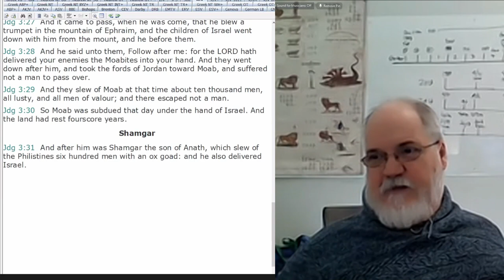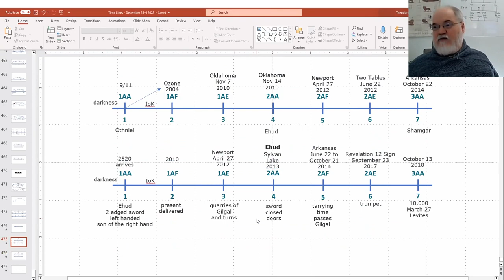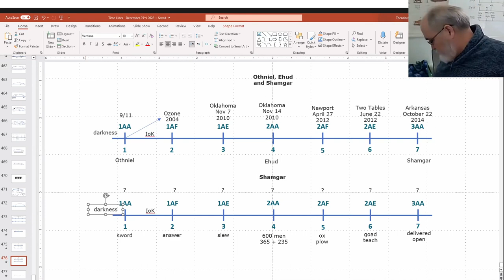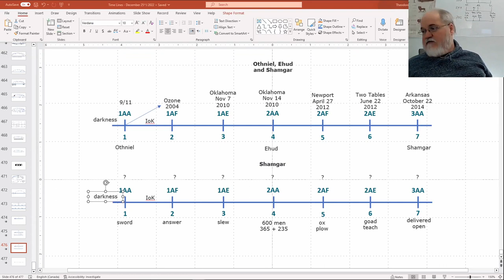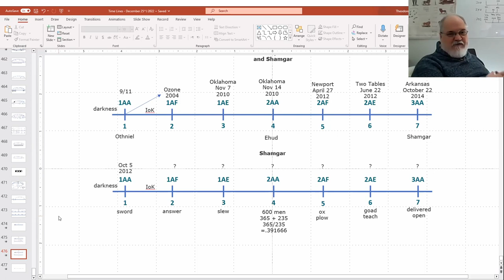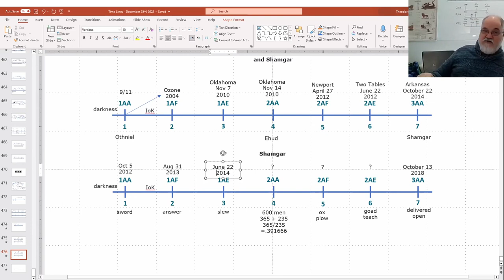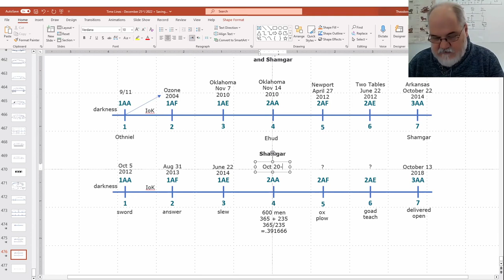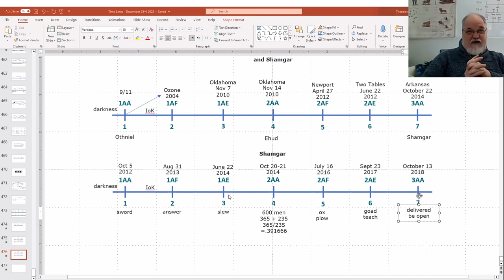2023 02 06 281. Understanding The Lines